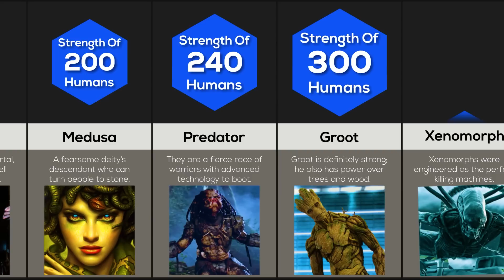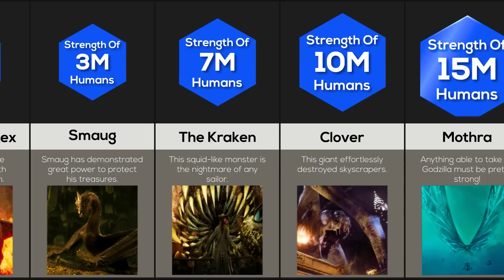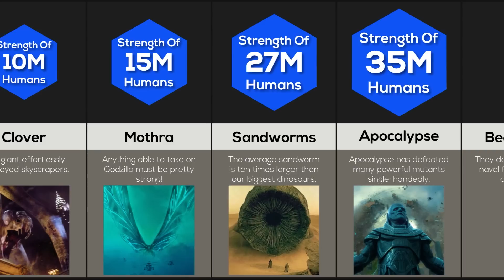Comparison: Most Powerful Monsters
Fiction's monsters are super powerful, but what is fiction's most powerful monster? Is it Godzilla, King Kong or King Ghidorah from the Monsterverse? How about Marvel's the Hulk or Venom? Is it Attack on Titan's Jaw Titan or Beast Titan? Is it Dragon Ball's Super Shenron? Let's find out!